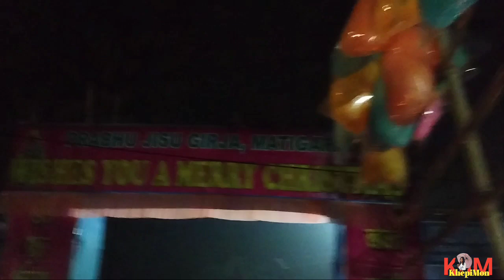Christmas Night l Siliguri Charge l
khepi mon.